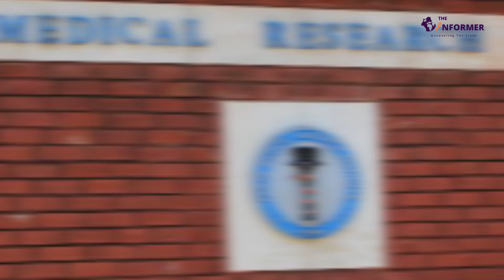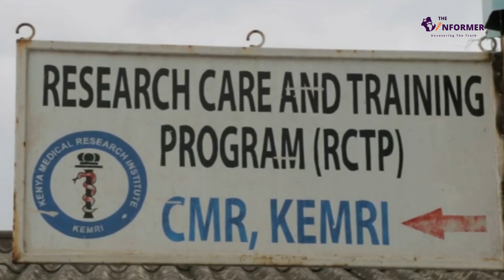KEMRI on the spot for misappropriation of funds, irregular hiring of employees